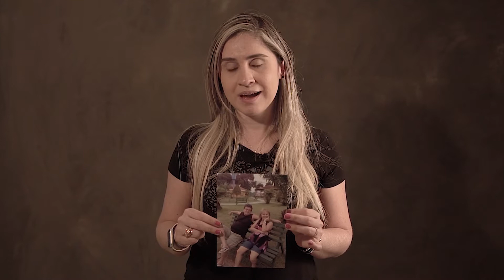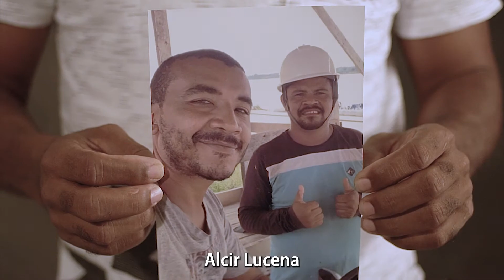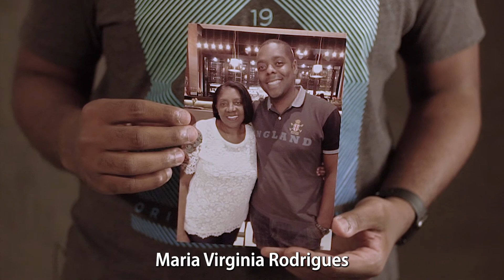Facing the Pandemic in the Amazon Region of Brazil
COVID hit the state of Amazonas hard in 2020 and 2021. Flooding was at an all-time high and people were desperate for a sign of hope.

JMI's staff on the ground worked tirelessly to bring medicine, oxygen, food, and the love of Christ to those in need. While our staff lost loved ones and grieved for their people, they were able to save so many lives. This is their story.